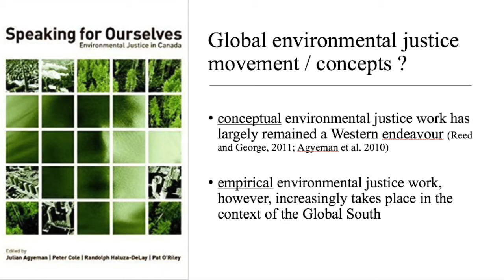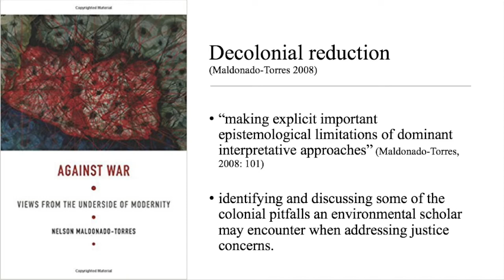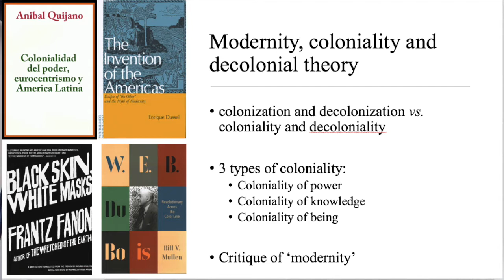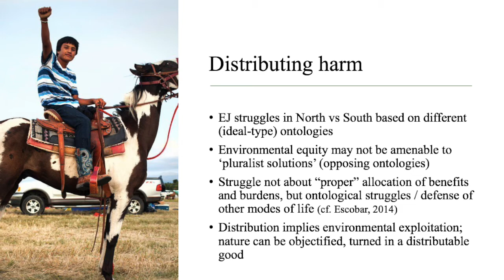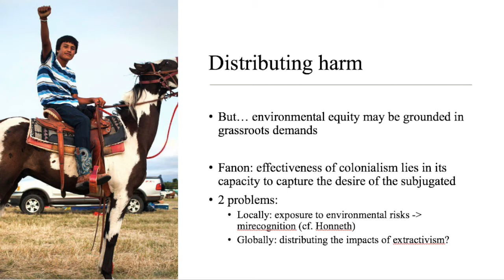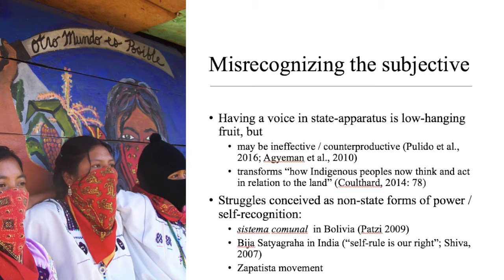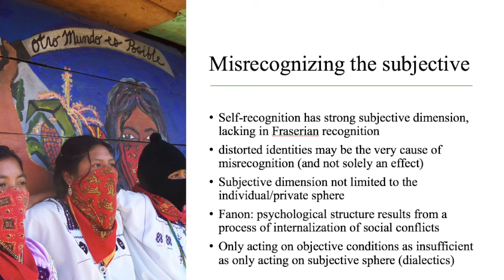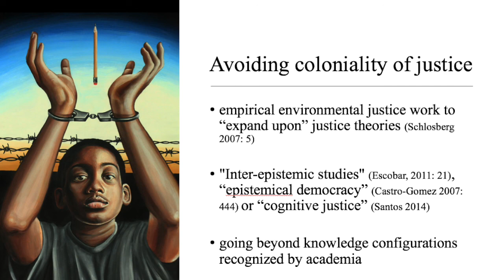Decolonizing Environmental Justice - Brendan Coolsaet | Environmental Justice 2017 Conference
This paper was delivered via pre-recorded video by Dr Brendan Coolsaet (University of East Anglia), co-authored by Ms Lina Álvarez (Université catholique de Louvain; Fonds de la Recherche Scientifique) as part of SEI's Environmental Justice 2017 Conference, 6 - 8 Nov 2017 at The University of Sydney.

Abstract:
The concept of environmental justice emerges in the late 1970s in the United States, with the struggles of African-American communities against unequal spatial distributions of environmental harm. Following David Scholsberg's theoretical backbone to the concept, scholars have increasingly used it to analyze environmental injustices in the Global South. Yet, despite the historic relation with racial issues, and despite the more recent geographic focus on the Global South, there has been surprisingly little engagement with decolonial thought.

This paper attends to this gap by applying a 'decolonial reduction' to the now widely used three-dimensional environmental justice framework. To help avoid the risk of what we call 'coloniality of justice', the paper aims to identify and discuss some of the colonial pitfalls an environmental scholar may encounter when addressing justice concerns. By drawing on the work of the South-American 'Modernity/Coloniality-Decoloniality' group (e.g. Quijano, Mignolo, Castro-Gòmez, Escobar, Walsh, Maldonado-Torres), it aims to reflect on thefollowing topics: Can environmental justice be used to address the challenges raised by the project of modernity and coloniality?
In its current state, by failing to include a decolonial analysis, doesn't environmental justice risk undermining or even deepening some of the injustices it claims to address? Which new dimensions/transformations can decolonial thought bring to the debate to criticize/improve environmental justice?

Brendan Coolsaet is a Senior Research Associate at the School of International Development, University of East Anglia, UK. He is a member of the Global Environmental Justice Group, an interdisciplinary group of scholars interested in the linkages between social justice and environmental change. Brendan has a PhD in Political and Social Sciences from the Université catholique de Louvain (Belgium) on environmental justice and agrobiodiversity conservation.